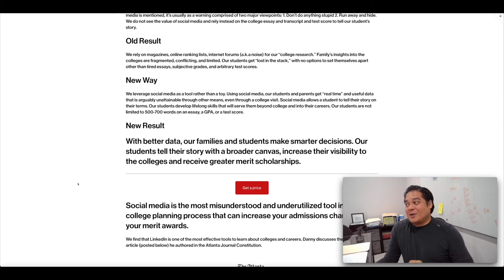We are giving away more insights than what most college planners charge thousands of dollars for.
No Webinars. No forms to fill-out. No Secrets. No BS. How to get 4 years of college for the cost of 2, sometimes even less. Get all the info right now and at ZERO cost.